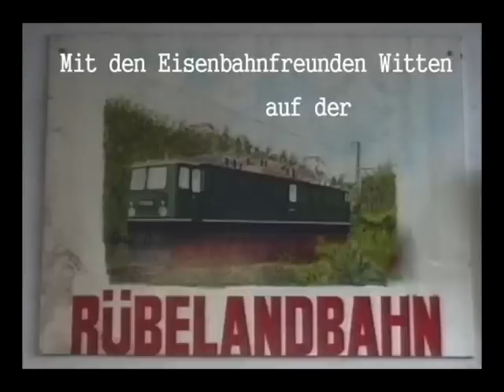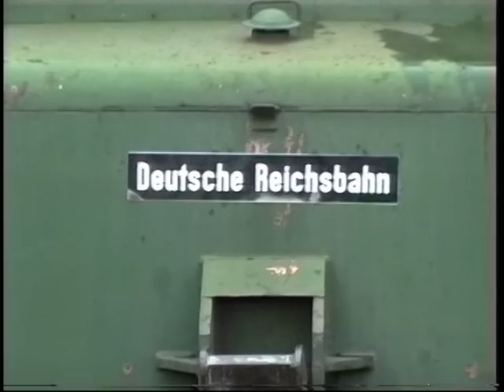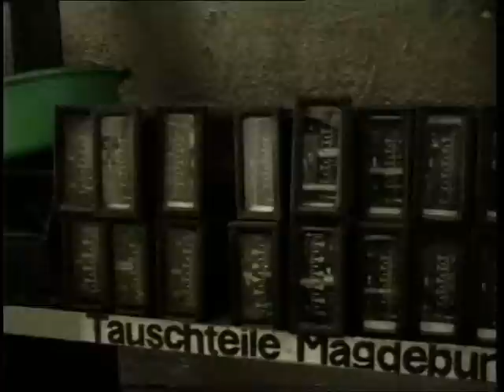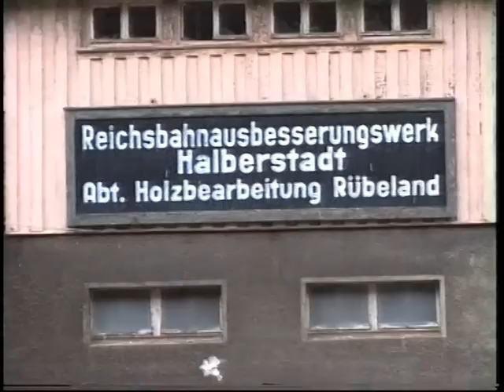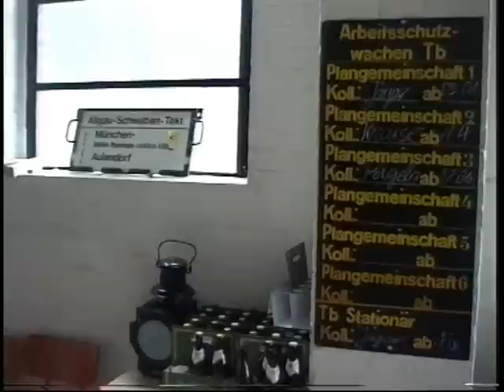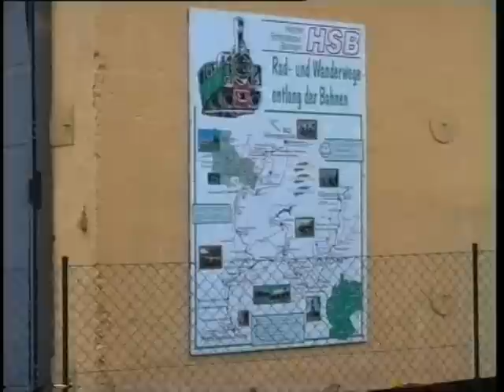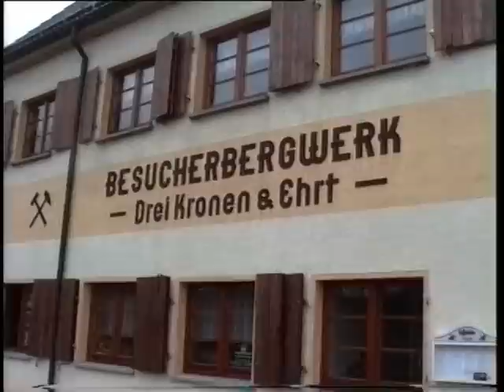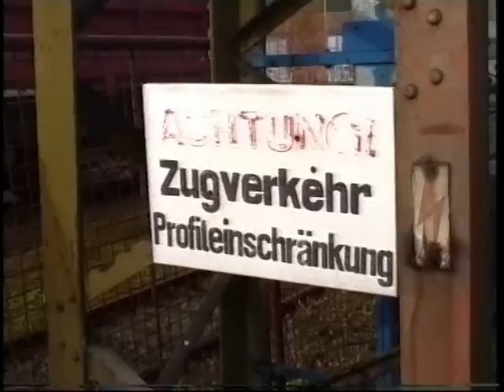EFW auf Rübelandbahn 1998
Eisenbahnfreunde Witten im Jahr 1998 auf der Rübelandbahn im Harz